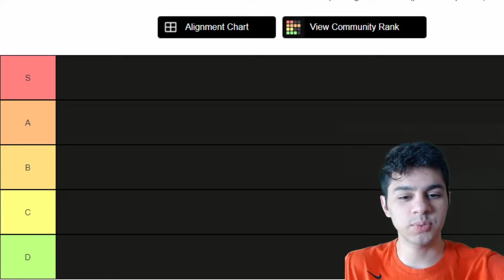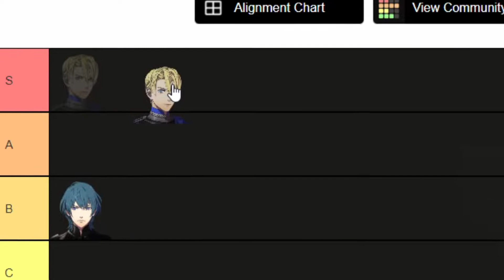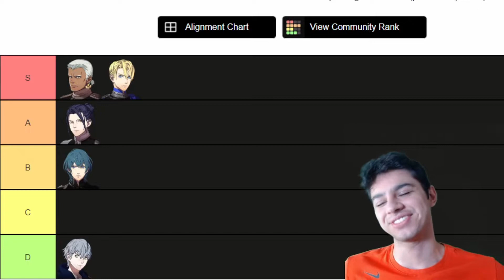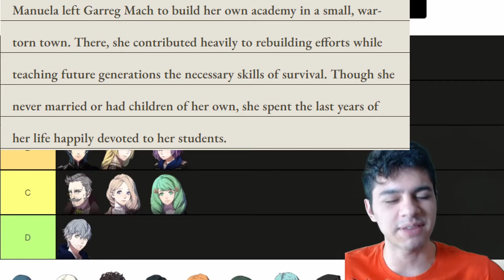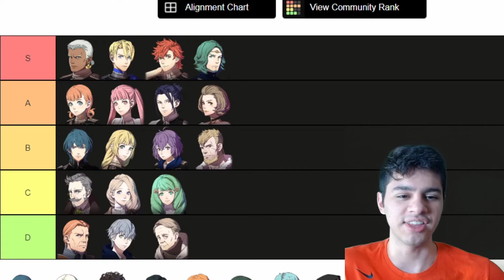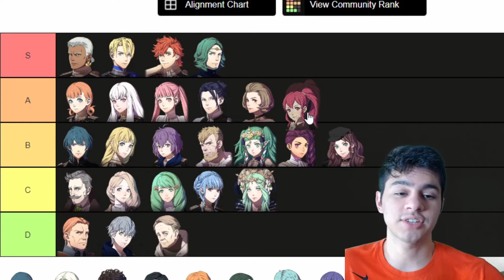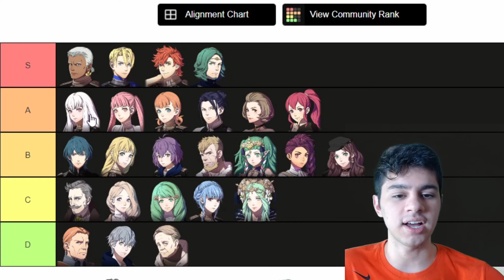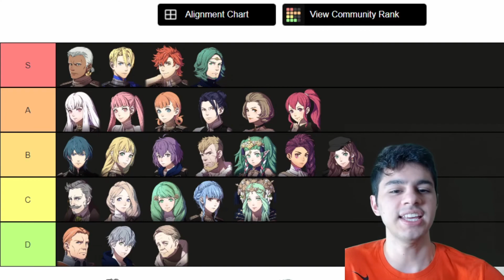Fire Emblem 3 Houses (aka Dedue and others) Tier List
blue lions tier list! dedue is great, definitely my fav but there are so many others i love as well omg; fe3h absolutely KILLED it with the amount of goats there are here. Hilda, Lysithea, annette, felix, sylvain, dimitri, seteth, all goated!!

This vid was fun to make, hope you enjoy! def planning to make more for black eagles and blue lions, as tier lists are super fun